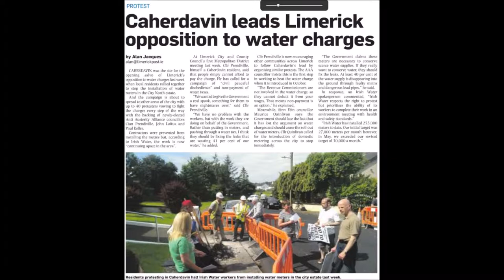Water Meters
Short Film by J Colbert